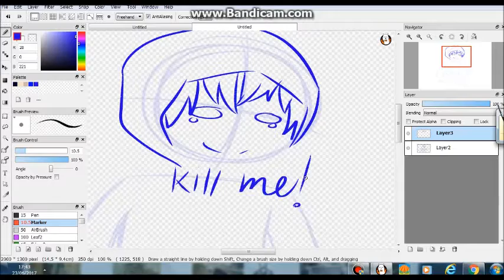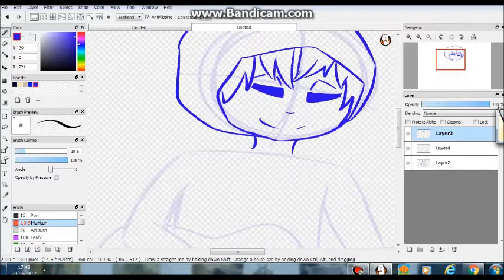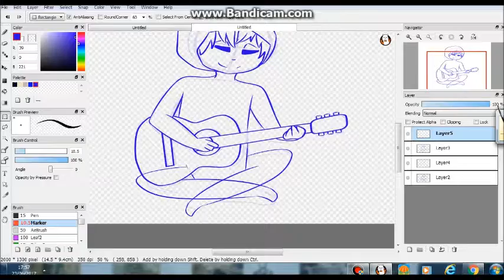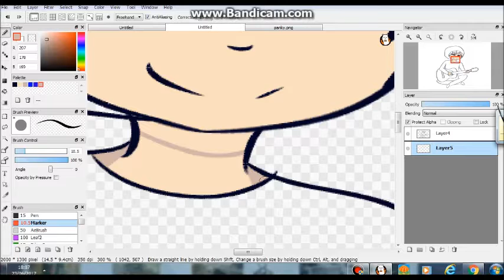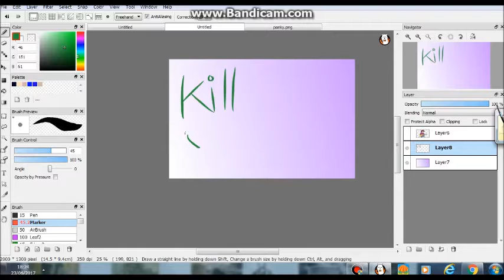snacksss-speedpaint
אין לי חיים
קשה להשתמש בלפטופ
אז הינה סנאקס בשבילכם

תעשו סאב!
בי